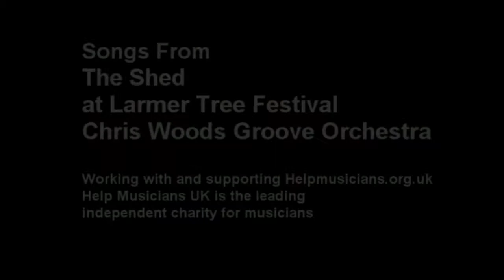Chris Woods Groove Orchestra - Edinburgh - Songs From The Shed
Chris Woods Groove Orchestra visits Songs From The Shed at Larmer Tree Festival play an acoustic session.